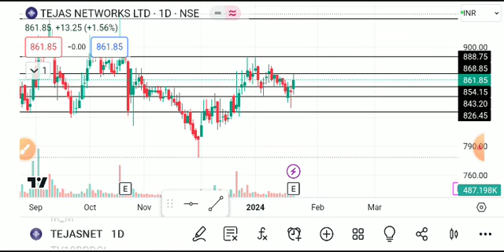TEJAS NETWORK SHARE LATEST NEWS TODAY/TEJAS NETWORK SHARE TARGET/TEJAS NETWORK SHAREANALYSIS